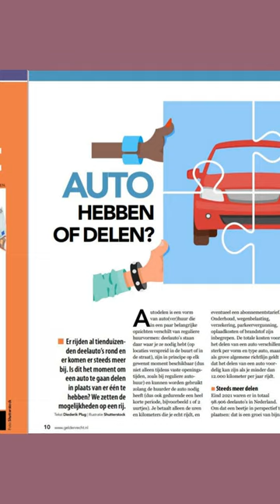Plus Magazine april is uit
Plus Magazine april is uit! Kijk je mee?